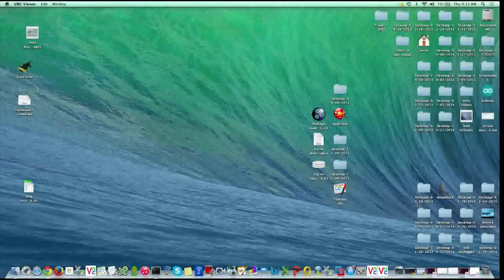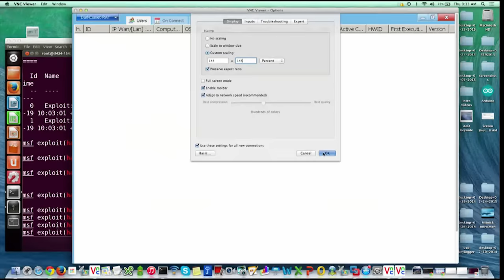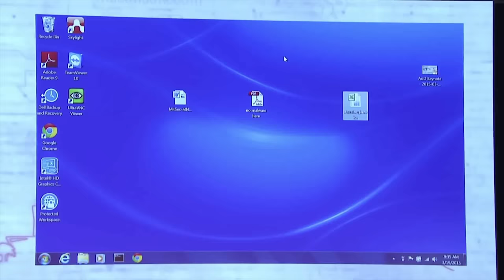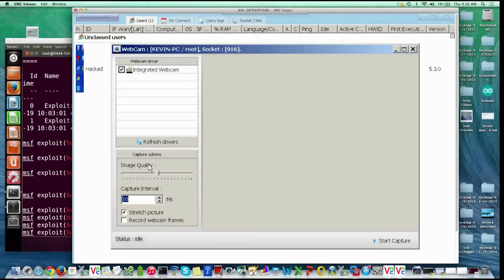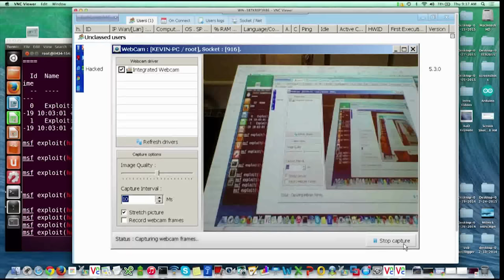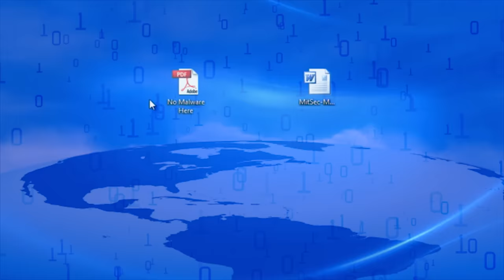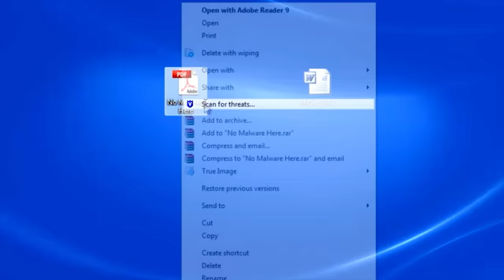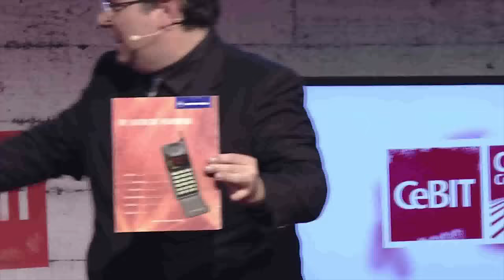Kevin Mitnick Sample Speaking Clips and Hacks You'll See Live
Kevin Mitnick is the world's most famous hacker, bestselling author, and the top cyber security speaker. Once one of the FBI's Most Wanted because he hacked into 40 major corporations just for the challenge, Kevin is now a trusted security consultant to the Fortune 500 and governments worldwide.

As a one-of-a-kind public speaker, Kevin's presentations are akin to technology magic shows which include the latest hacking techniques that educate and inform while keeping people on the edge of their seats. He offers expert commentary on issues related to information security and increases "security awareness". Kevin has been a commentator, security analyst, or interview subject for almost every major news outlet around the globe.

Kevin Currently Offers The Following Three Keynotes:

1) HOW HACKERS ATTACK AND HOW TO FIGHT BACK: With Live Hacking Demonstrations of the Current Threats to You and Your Organization

- Kevin’s most popular speech for all audiences
- If you don’t want to be “owned” this is a must see
- The #1 recommended presentation to raise "security awareness"

2) GHOST IN THE WIRES: Go on the Run with the Most Wanted Hacker in the World

- When your audience needs an escape
- The "Catch Me if You Can" thrill ride of the digital age
- The story the government doesn't want you to know

3) CUSTOM KEYNOTE CREATED FOR YOU:  A Scripted Conversation with Live Hacking

- Uniquely leverage Kevin for your specific needs
- Reinforce the messaging of your product, services, topic, and event
- Create affinity with the top knowledge expert